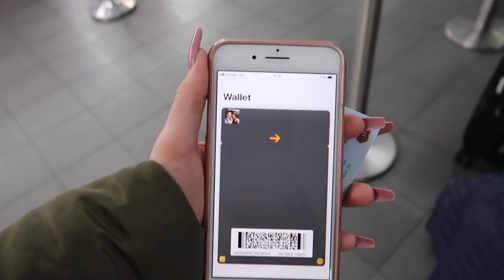CSINÁL ILYET EGY LÓ?!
Lovarda :
6800, Hódmezővásárhely, Berei Lovastanya